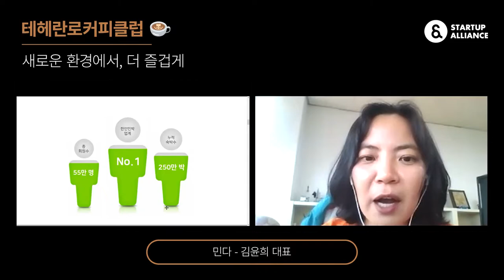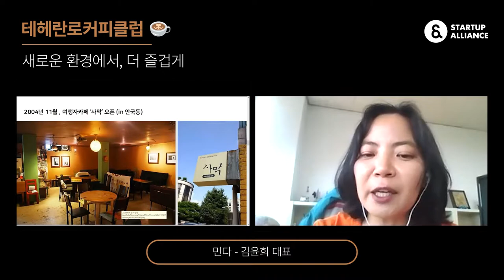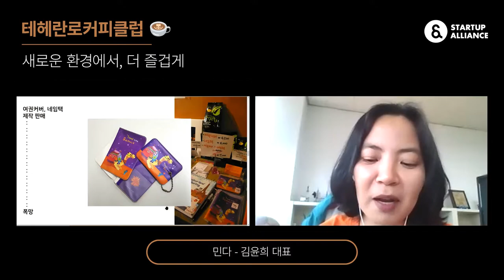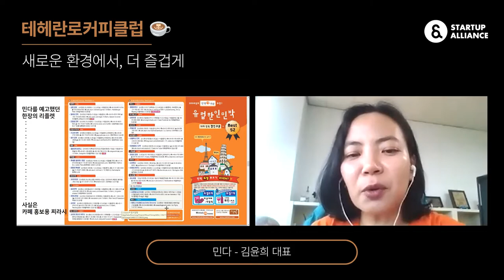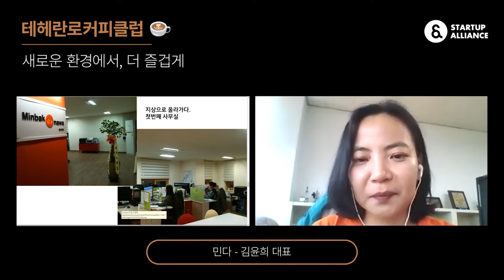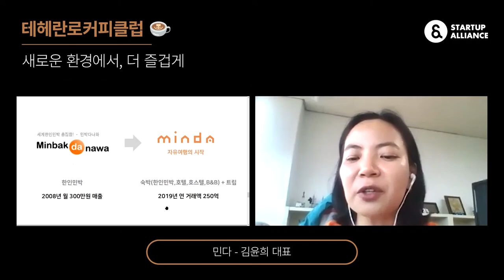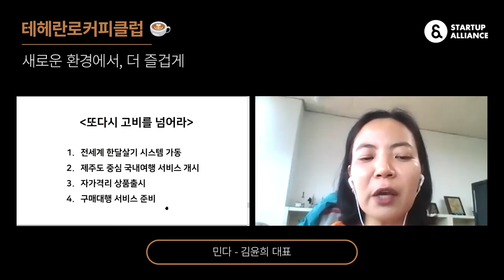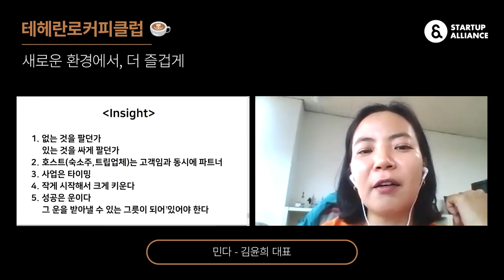[테헤란로커피클럽] 민다 김윤희 대표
새로운 환경에서 일하거나 생활해보고 싶다는 생각, 한번쯤은 해보지 않으셨나요? 🙂
141회 테헤란로 커피클럽(21.06.09)에서는 한달살기에 유용한 서비스를 만들고 있는 두 팀을 모셨습니다!

숙박부터 다양한 액티비티까지 예약할 수 있는 자유여행 플랫폼 민다 와 강릉의 로컬 크리에이터 생태계 성장을 지원하며 리모트워커를 위한 공간 파도살롱을 운영하고 있는 더웨이브컴퍼니 - TWC의 창업기를 만나보세요!